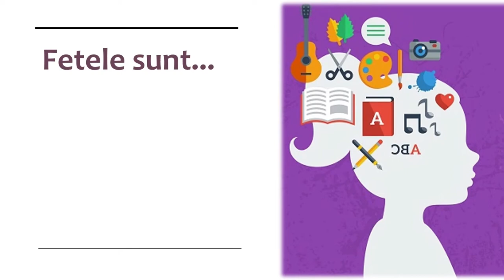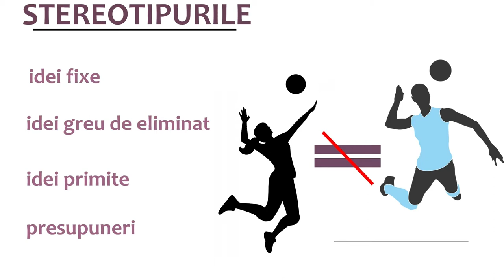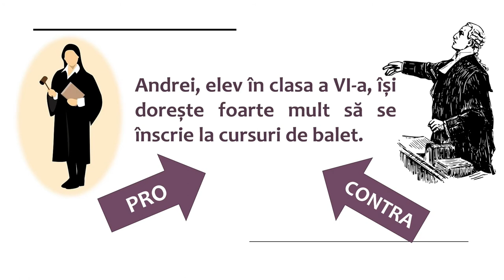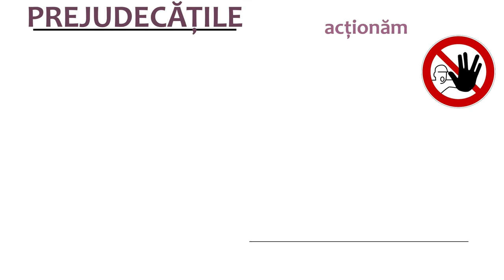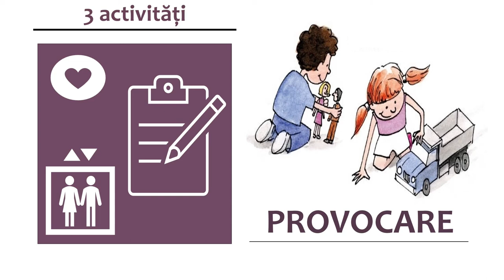Despre stereotipuri și prejudecăți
Resursa oferă posibilitatea elevilor să identifice alternative de a face față unor situații de stres precum cele generate de prejudecăți și stereotipuri de gen.
Scopul resursei:
- Analiza unor prejudecăți și stereotipuri de gen;
- Înțelegerea modului în care se dezvoltă streotipurile și prejudecățile;
- Realizarea unor jocuri de rol pentru a identifica alternative de a face față unor prejudecăți.
Rezultate așteptate:
- Conștientizarea de către elevi a faptului că prejudecățile pot genera stări de stres care afectează starea de bine.
- Eliminarea stereotipurilor și prejudecăților de gen sau a altor tipuri de prejudecăți.
Resursa poate fi utilizată în contexte de învățare diferite: după vizionarea unui film cu tematică similar, sau după o lectură care are la bază prejudecățile.
Concepte cheie: prejudecăți, stereotipuri
Prin utilizarea acestei resurse elevii vor participa la o secvență de învățare interactivă, în care sunt prezente sarcini de reflecție individual și de grup.